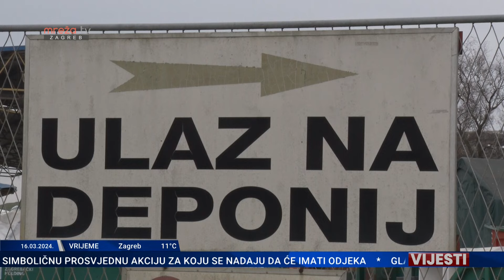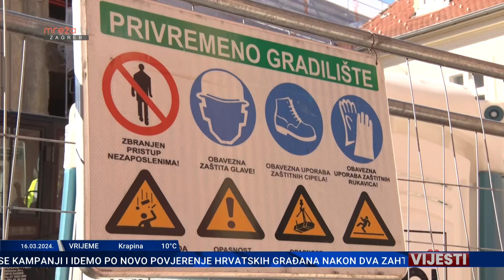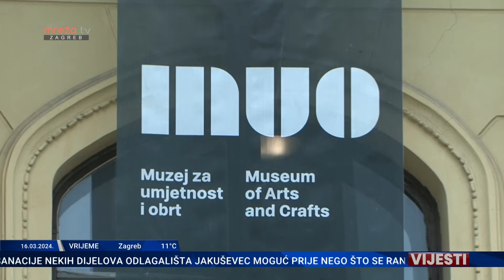VIJESTI 16.03.2024.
MrežaTV